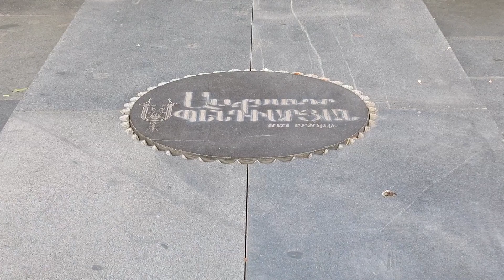Yerevan, 23.11.17, Th, Video-2, Opera-Hyusisain-Abovyan.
Live streets view, Yerevan, November 23, video-2, Tumanyan, Opera, Hyusisain, Abovyan.